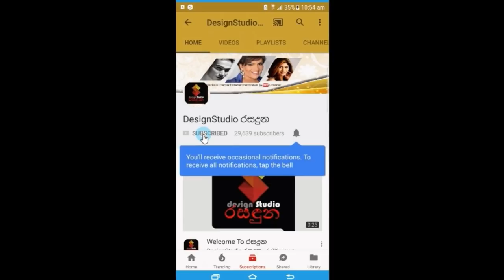"රොනී ලීච්" කළා කරුවානන්ගේ අවමංගල්‍යය උත්සවයේ කවුරුත් නුදුටු දසුන්..Ronie Leitch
"රොනී ලීච්" කළා කරුවානන්ගේ අවමංගල්‍යය උත්සවයේ කවුරුත් නුදුටු දසුන්...Unseen Footage of Ronie Leitch's Funearal..